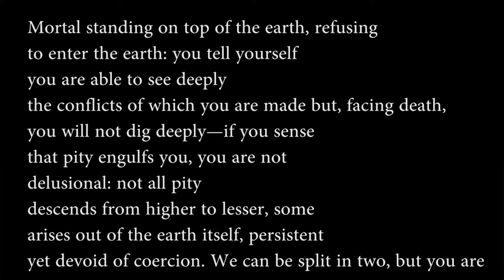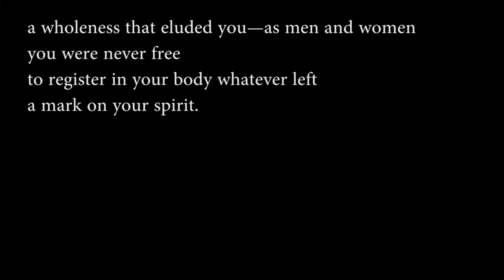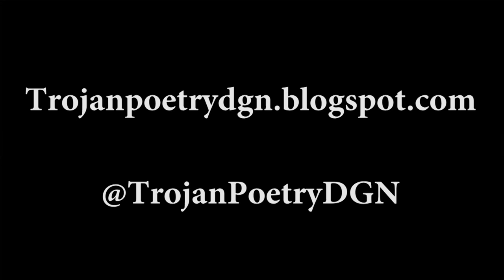Trojan Poetry 22: "Earthworm" by Louise Glück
Trojan Poetry is created by John Waite and Mike Melie, teachers at North High School in Downers Grove.

Earthworm
By Louise Gluck

Mortal standing on top of the earth, refusing
to enter the earth: you tell yourself
you are able to see deeply
the conflicts of which you are made but, facing death,
you will not dig deeply—if you sense
that pity engulfs you, you are not
delusional: not all pity
descends from higher to lesser, some
arises out of the earth itself, persistent
yet devoid of coercion. We can be split in two, but you are
mutilated at the core, your mind
detached from your feelings—
repression does not deceive
organisms like ourselves:
once you enter the earth, you will not fear the earth;
once you inhabit your terror,
death will come to seem a web of channels or tunnels like
a sponge’s or honeycomb’s, which, as part of us,
you will be free to explore. Perhaps
you will find in these travels
a wholeness that eluded you—as men and women
you were never free
to register in your body whatever left
a mark on your spirit.